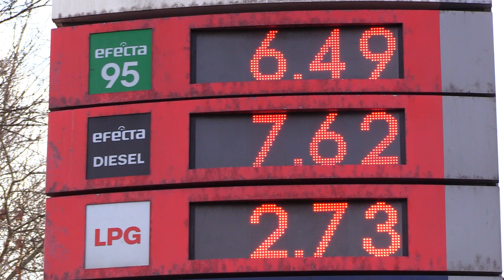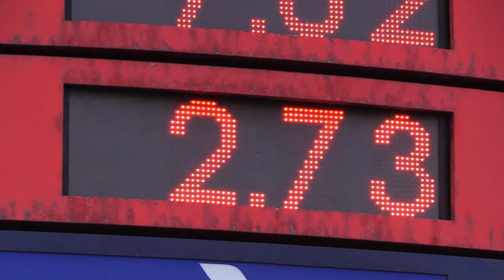Samorządowcy chcą aby UOKiK skontrolował Orlen 03.01.2023